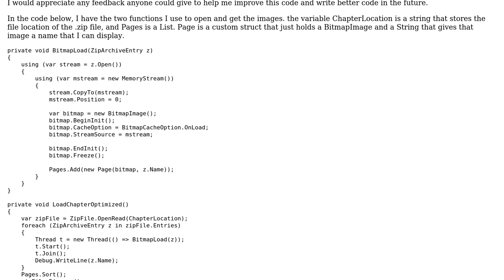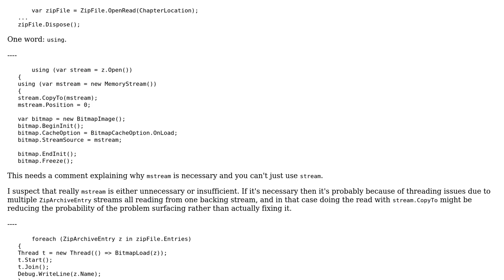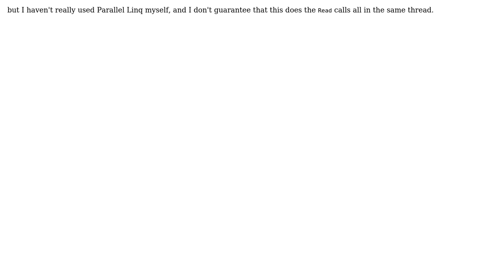Code Review: Loading BitmapImages out of a Zip file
With thanks & praise to God, and with thanks to the many people who have made this project possible! | Content (except music & images) licensed under CC BY-SA | Music | Images & others | With thanks to user Peter Taylor user Lightning759 user 200_success and the Stack Exchange Network Trademarks are property of their respective owners. You are responsible for your own actions.